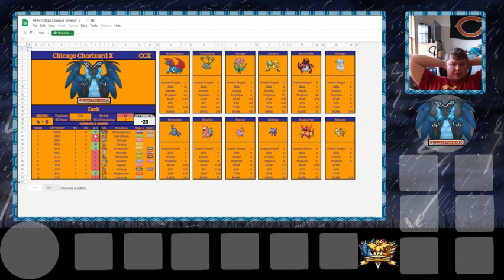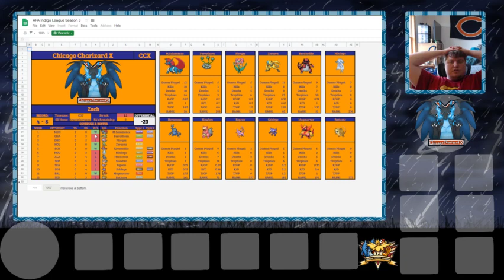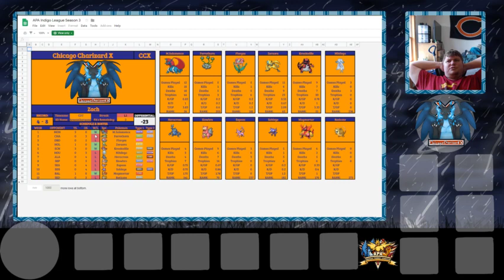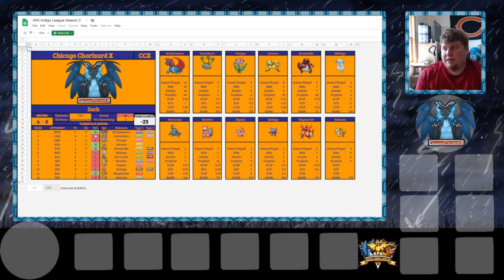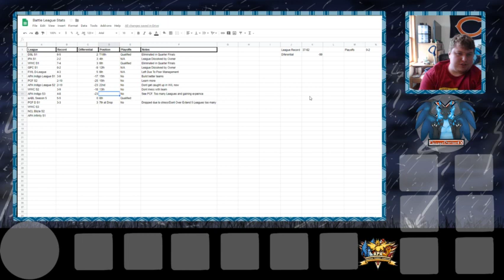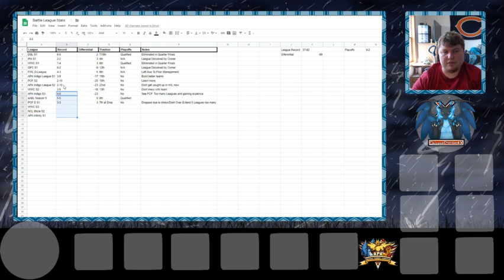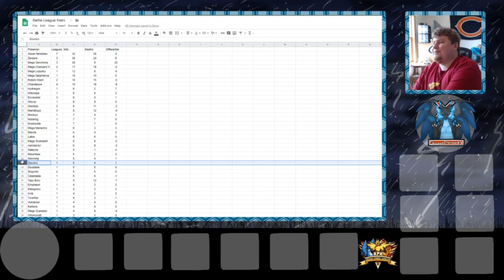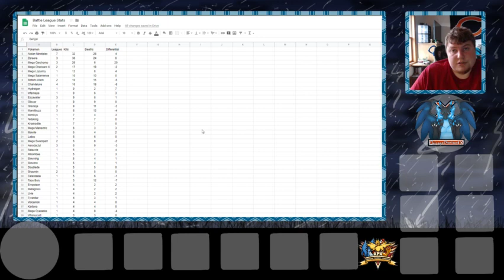APA Indigo Chicago Charizards Season 3 Recap